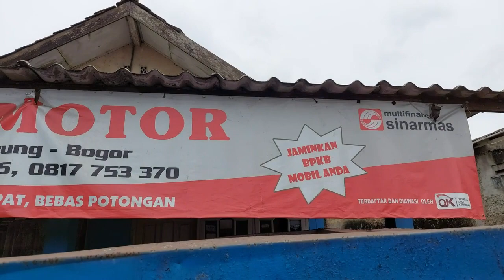TOP BANGET..!! GREBEK PETERNAK KIJANG YAKUB MOTOR HARGA TERENDAH 11 JUTA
Lokasi : Yakub Motor

Stay safe dimanapun berada ya Gaes... 😁